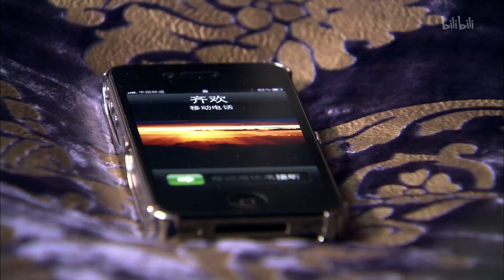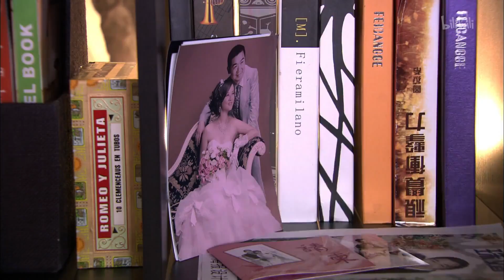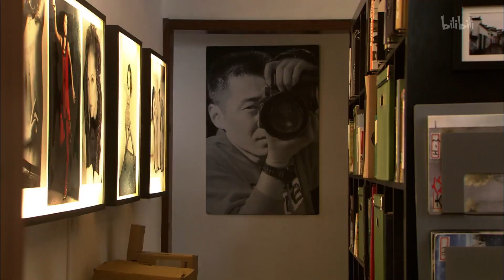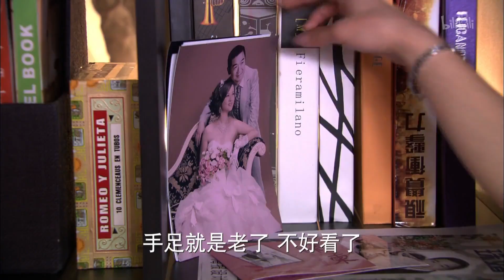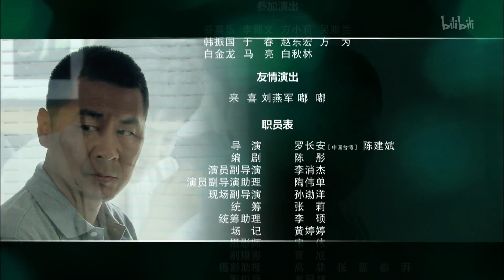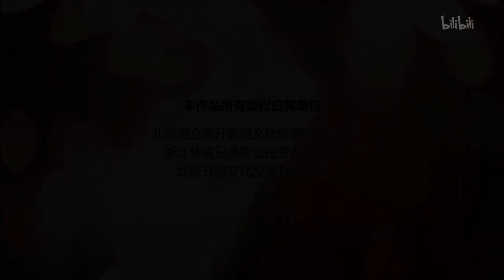最好看的都市熱播情感劇【你是我愛人】EP11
廉洁把建军的简历给了秋眉，让她帮忙在单位找个工作，秋眉看完简历说我们公司不要博士，只招销售，有本科学历能喝酒就行了，建军不行。说完，她把简历还给廉洁就走了，建军看秋眉不顺眼，让廉洁以后少搭理秋眉。蔺海丽去找还强，看到柳宴也在，故意大声炫耀春生给她买的珍珠项链。柳宴看不下去要走，海丽说怎么看到我就走呀，有什么背人的事呀，柳宴说这事还真的背着你，海丽问什么事，柳宴问她，你老公是真的爱你吗？海丽说那也比你没老公强，柳宴讥讽地说，离了也比你明知道老公在外面有人还赖着不离强，海丽气的泼了柳宴一脸水。秋眉去海强的工作室取照片，在门口遇到了刚要走的海丽，并看到了海强手里拿着的海丽和春生珠婚纪念的照片。秋眉一低头进去了，海丽跟海强说好像在哪里见过这个人。她问海强怎么认识的这个人，海强告诉她，这是柳宴公司的人。海丽要上去找秋眉，海强拦着她不让她去，这时春生给海丽打来电话说晚上回家吃饭，海丽说好，临走她交待海强要把秋眉的个人情况都打听清楚。建军奉母亲之命去看柳宴，柳宴借机向他打听龚华的情况。秋眉在海强办公室又看到了海丽和春生结婚30周年的照片，海强告诉秋眉，他们打算在相框边上都镶上珍珠，并且等儿子从国外回来后一起庆祝，秋眉酸酸地说他们真幸福。建军回来看到秋眉没搭理她，廉洁送秋眉出去时，秋眉问廉洁是不是建军对她有意见，廉洁说没有。把秋眉送走后，廉洁批评建军对秋眉的态度不好，建军说对一个小三要怎样的态度，廉洁、建军、海强就秋眉当小三这事展开了辩论，正说着，秋眉又回来了，原来她的手机忘拿了，秋眉拿着手机尴尬地走了。春生一进家门，海丽穿着一身性感的睡衣迎了上来，把春生吓了一跳，紧接着海丽把春生拉到卫生间，春生看到卫生间里放着一个大浴桶，还撒着玫瑰花瓣，他吃惊地问海丽要干什么，海丽上来就脱春生的衣服，春生实在不习惯借口要打电话，海丽把他的手机关了，说以后回家之后就得关机。秋眉独自走在路上，回想着廉洁和海强他们说的话，心里很难过。海丽一个劲儿的追问春生在外面有没有人，春生就是不承认，他说我保证这一辈子就你这一个媳妇，海丽问下辈子呢？春生一愣，无奈的说还在一块儿，海丽满足地笑了。